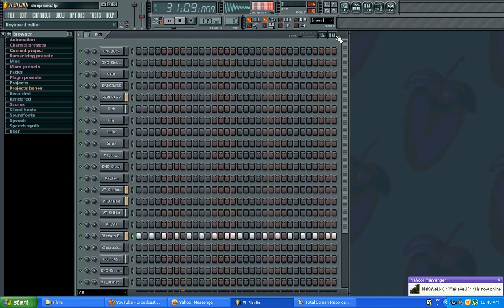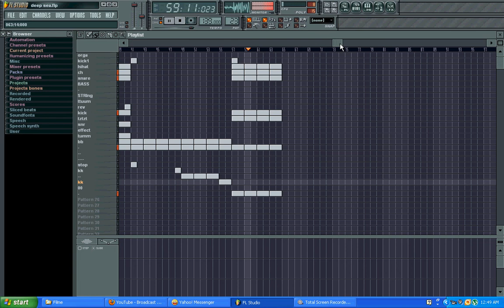Armin van Buuren feat. Aquanuts - Deep Sea ( FL Studio remake ) | maybe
my version !! Enjoy